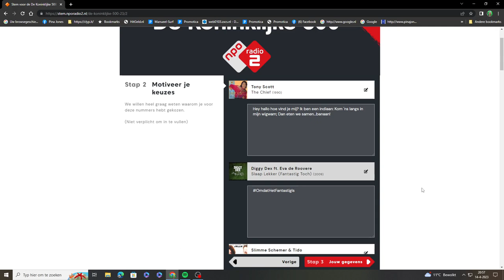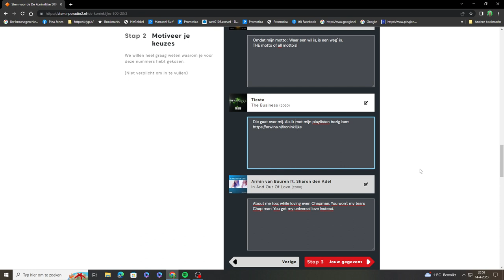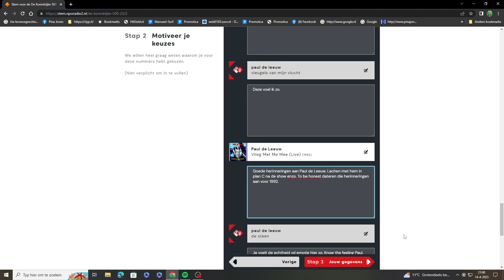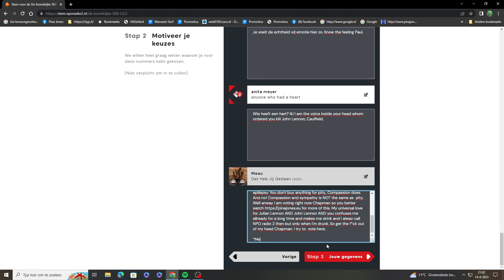Koninklijke 500. See modified description.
Yo Piepeltjes!

Salient detail/A piece of serious information: I have a very broad taste in music: The sound of music music (that musical) to hard rock and everything in between. With Dutch. am I pickier. I can't appreciate everything about Dutch music. NO carnival music (!) I just discovered that I think indigo and alternative rock are the best styles of music./Saillant detail/Een brokje serieuze informatie:
Met Nederlandstalig ben ik wat kieskeuriger. Van Nederlandstalige muziek kan ik niet alles waarderen. Ik houd meestal niet van de carnavaleske muziek: Ik heb net ontdekt dat ik indigo en alternative rock de beste muziekstijlen vind.

HET enige echte Pina Jones kanaal van 2023:

YouTube.com/@Pinaaah

En dit zijn de 20 andere kanalen:

YouTube.com/@Pinajones

YouTube.com/@Pientje

Youtube.com/@YoPeople

YouTube.com/@SnowPien

YouTube.com/@THEMarkDavidChapman

YouTube.com/@MarkDavidChapmanAkaNemo

YouTube.com/@ArtistsAgainstInjustice

YouTube.com/@ArtistsAgainstApartheid

YouTube.com/@Snowdoggydog

YouTube.com/@ErwinaAkaPina

YouTube.com/@ErwinaAliasPina

YouTube.com/@ErwinaAkaPinaJones

YouTube.com/@PinaJonesOfficial

YouTube.com/@GerrettaErwinaHoogendijk

YouTube.com/@Erwina-Hoogendijk

YouTube.com/@BigSmileRadio

YouTube.com/@TheArtistsAgainstInjustice

YouTube.com/@MySnowDog

YouTube.com/@NoMoreApartheid

YouTube.com/@PunkRockersPeaceBand

YouTube.com/@DJPinaJones

YouTube.com/@Pinakkio

YouTube.com/@ThePunkRockersPeaceband

YouTube.com/@TweeJs

YouTube.com/@JinglefabriekJones

YouTube.com/@ThePinaJonesExperience

YouTube.com/@Pienie

YouTube.com/@Erwina4